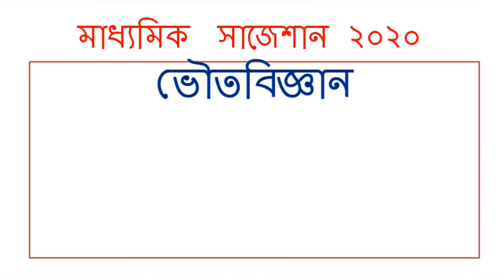Madhyamik Physical Science Suggestion 2020 | WBBSE | পরমানুর নিউক্লিয়াস | 3 Marks | ১০০% কমন